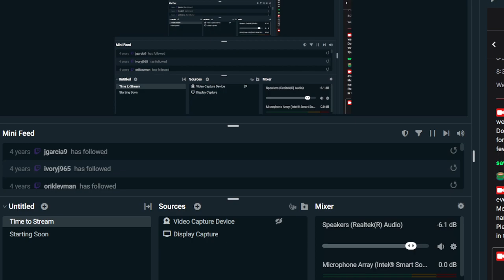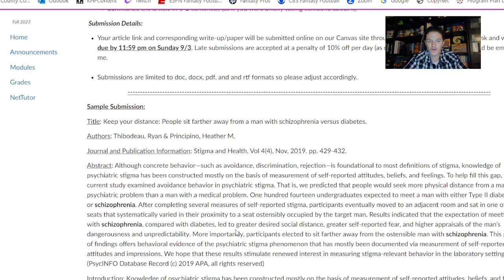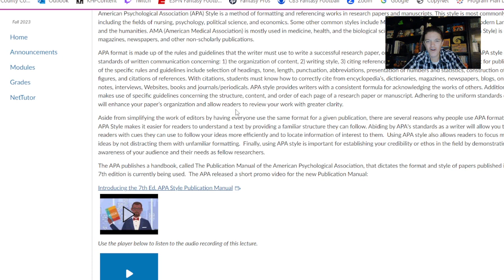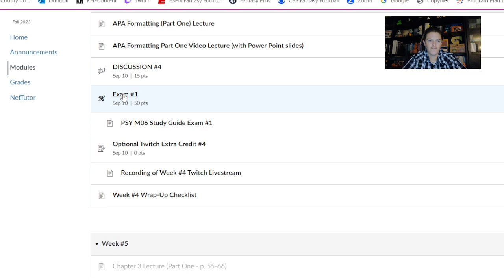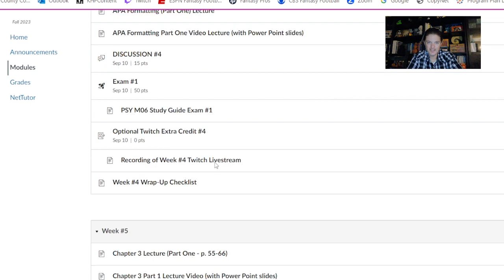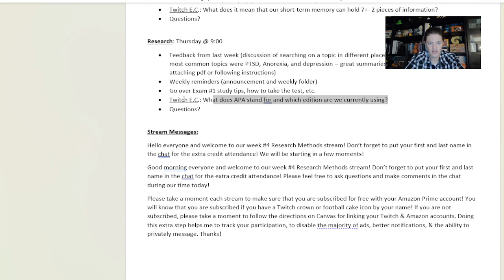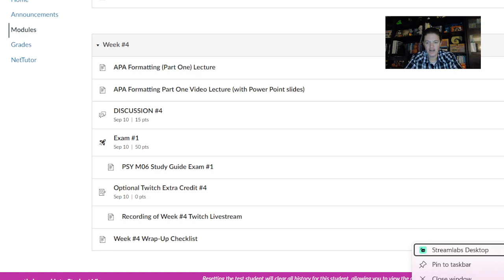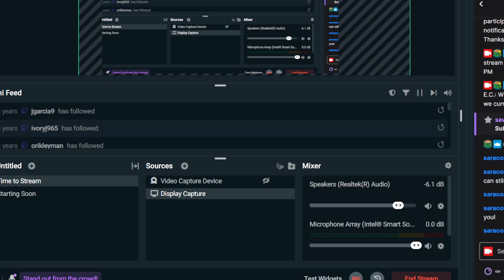Research Methods Week #4 Livestream Recording 9-7-23 | Psyched with Setmire